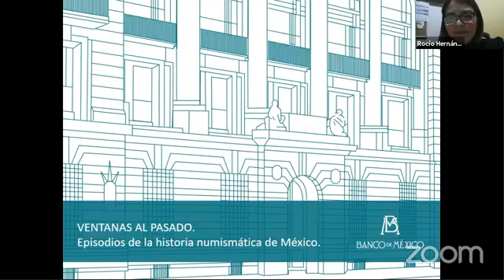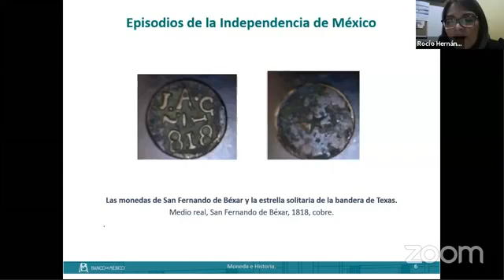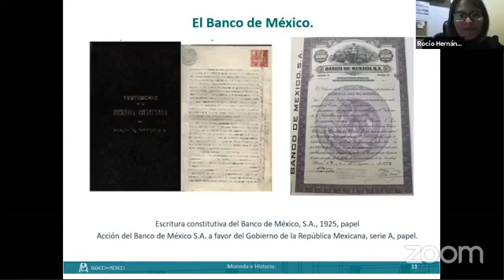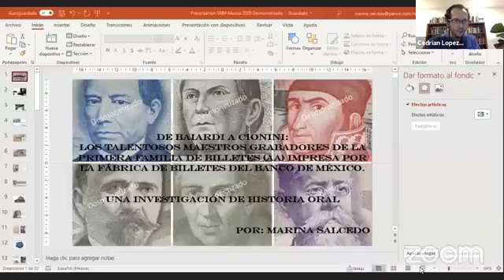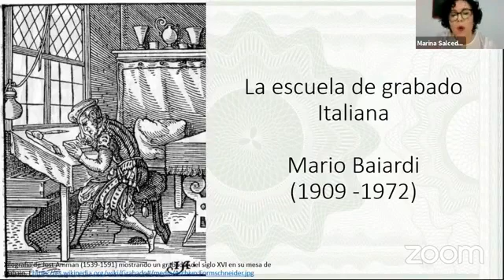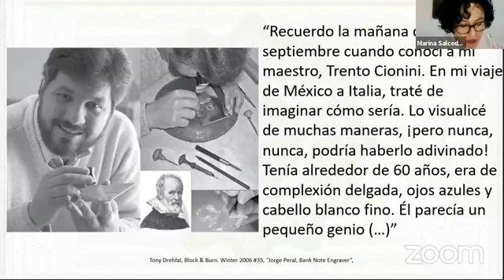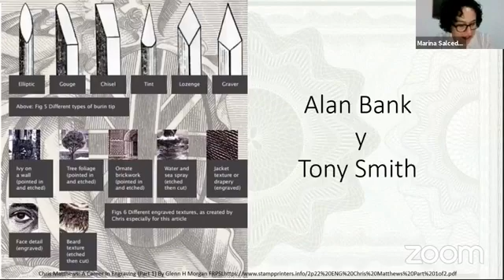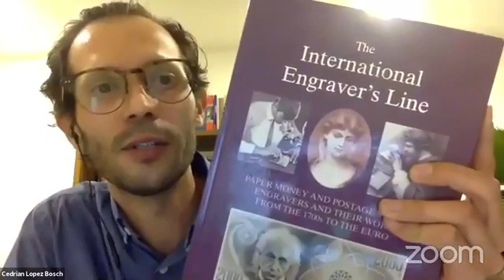COINUM 2020 - Conferencia: Ventanas al pasado y Conferencia: De Baiardi a Coinini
COINUM 2020 -  Conferencia: Ventanas al pasado
- Conferencia: De Baiardi a Coinini

Ponentes: Rocío Hernández García (Banco de México) y Marina Salcedo Fernández